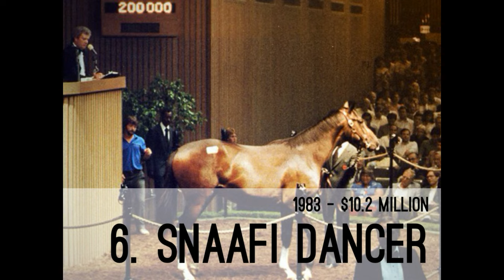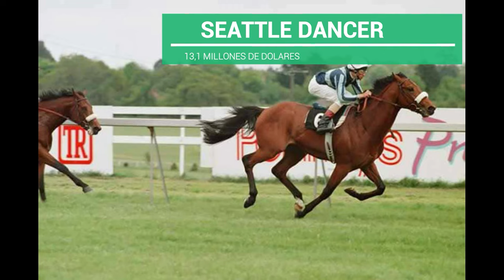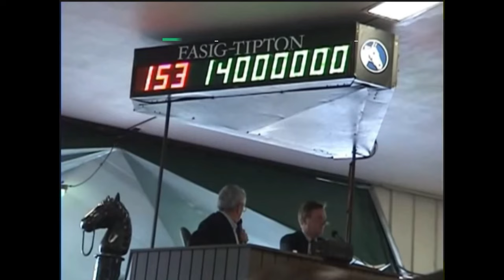LOS 10 CABALLOS MAS CAROS DEL MUNDO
EN ESTE NUEVO VIDEO, VAMO A CONOCER LOS 10 CABALLOS MAS CAROS DEL MUNDO. RAZAS Y EN QUE  DISIPLINA.

VIDEOS SIMILARES.

Visita Nuestro Blog, para ver las fotografias de Este Evento.